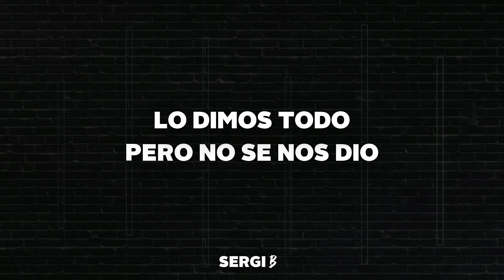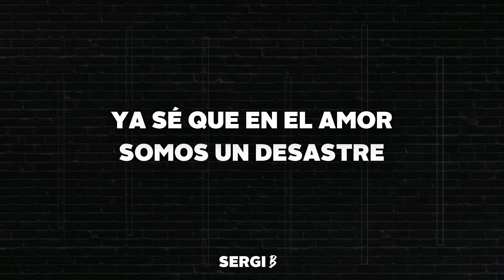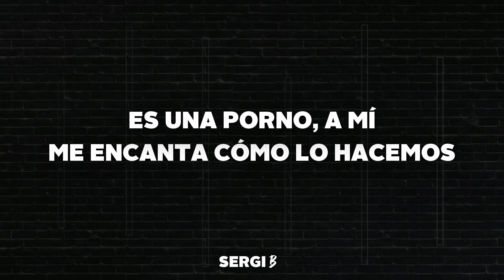KAROL G, Romeo Santos - X SI VOLVEMOS (Letra)